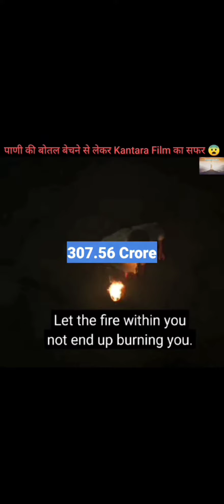Rishabh Shetty के पाणी की बोतल बेचने से लेकर Kantara Film का सफर | Success story of human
This video is about Rishabh Shetty. The inspiration story and motivational story is about Rishabh Shetty.

Freinds, everyone knows the name Rishabh Shetty till now. Who made a movie like Kantara, made a different identity among people. Which is being discussed not only South, but from Bollywood all over the world. But friends, behind this is their 18-years struggle. To understand that we have to go back 18 years.

Freinds, Rishabh Shetty starting is acting journey in 2004. He used to join theater during his college days. For his financial support, he sold water bottle and worked in hotels. In these work, he used to give audition for films. But he used to get small and big roles. Sometimes the played these small roles the role of friend and sometimes he played the role of a beggar, but he played these small roles tremendously. The the he got the job of the side director. But the wanted a new identity. So he wrote the script based on the traditions and people of his village. Directed by his own opinion abd acting in the film by himself, Kantara film movie broke all the records of the film industry and earned 20 times his budget 307.56 Crore worldwide. Friends if the dream doesn't come true the try sometime new like Rishabh Shetty did.